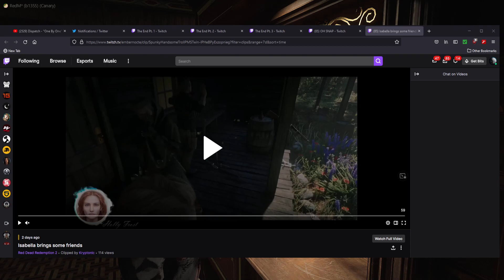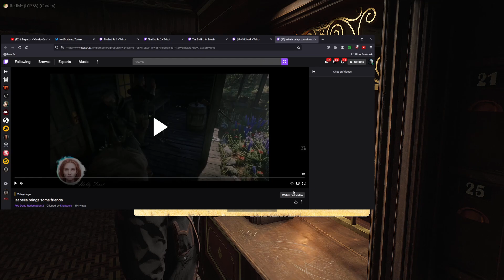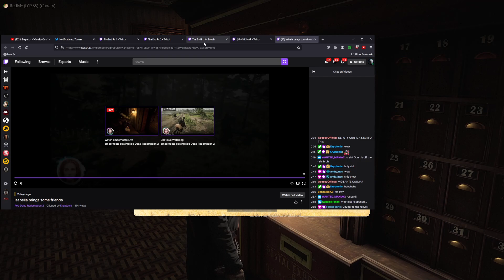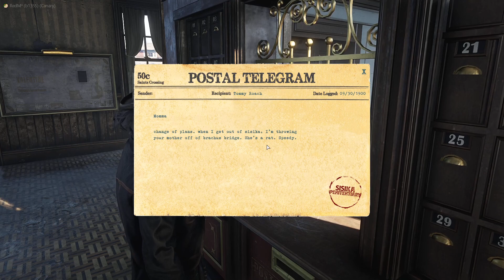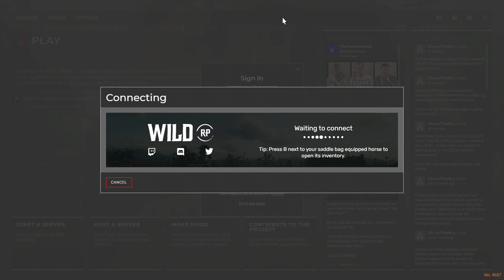Mr. Moon: "One by One" - WildRP 2021/09/30 Red Dead Redemption 2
This channel is NOT run by Mr. Moon. I am just a fan that uploads his twitch vods for archive purposes.